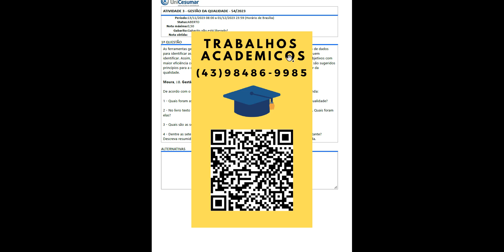As ferramentas gerenciais da qualidade são estabelecidas para auxiliar a empresa na obtenção de dado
As ferramentas gerenciais da qualidade são estabelecidas para auxiliar a empresa na obtenção de dadospara identificar as necessidades que somente as ferramentas básicas da qualidade não conseguemidentificar. Assim, ao utilizar as ferramentas gerenciais, as empresas podem alcançar os seus objetivos commaior eficiência com resultados mais precisos. Assim, para que os objetivos sejam alcançados, são sugeridosprincípios para a criação das ferramentas gerenciais e práticas para auxiliar as equipes do setor da qualidade.
De acordo com o conteúdo apresentado no livro texto sobre as ferramentas gerenciais, responda:
1 - Quais foram as práticas sugeridas para o desenvolvimento das ferramentas gerenciais da qualidade?
2 - No livro texto foram apresentadas cinco (05) práticas para auxiliar as equipes da qualidade. Quais foram elas?
3 - Quais são as sete ferramentas gerenciais da qualidade?
4 - Dentre as sete (07) ferramentas gerenciais da qualidade, qual você considera a mais importante? Descreva resumidamente, em no máximo cinco (05) linhas, a aplicação da ferramenta escolhida.